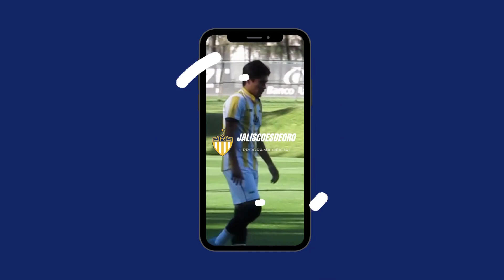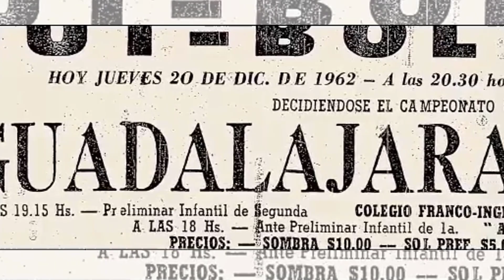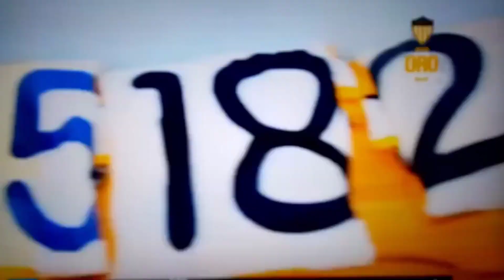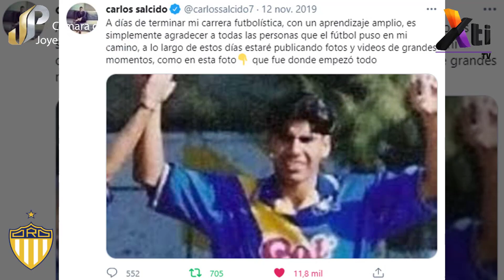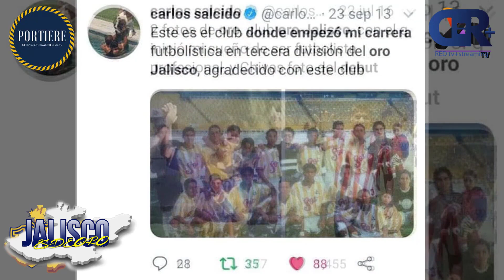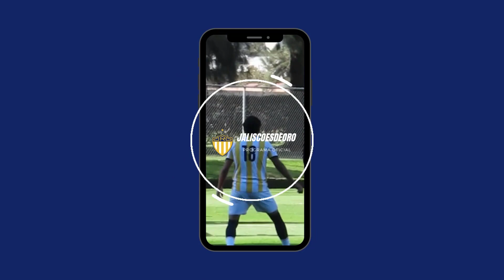JALISCO ES DE ORO 8 DE DICIEMBRE 2022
JALISCO ES DE ORO
EL PROGRAMA OFICIAL DEL CLUB DEPORTIVO ORO

EL ORO SE ENFRENTO AL ATLAS DE PRIMERA DIVISION

ORO HACE VISORIAS PARA SU EQUIPO PROFESIONAL

LOS EQUIPOS DE LA ESCUELA DE FUTBOL SE PROYECTARAN ANTE VARIOS CLUBES EN UN TORNEO